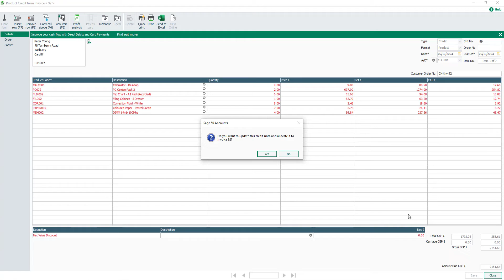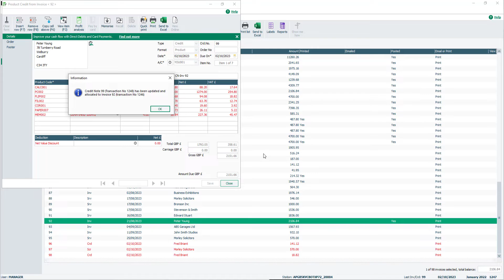Sage 50 Accounts (UK): Credit note from invoice (invoice posted)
This video is part of a free Sage University course.

To sign up for the full course, or see other free Sage University training courses